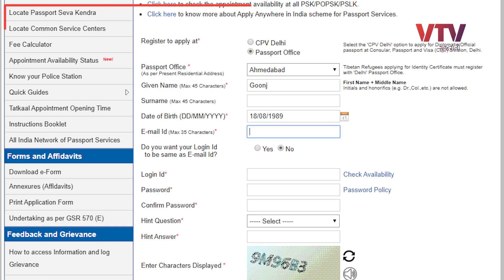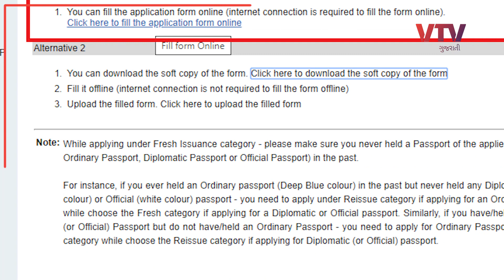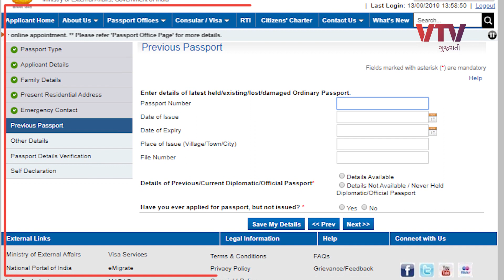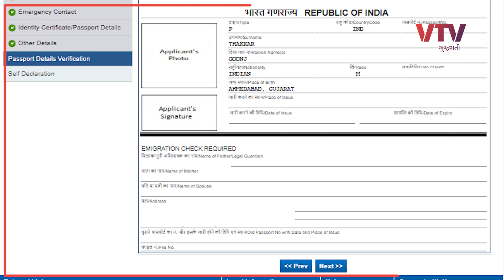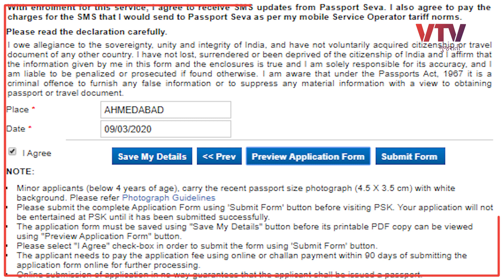Passport Renew માટે આ રીતે કરો ઑનલાઈન અપ્લાય | Ek Vaat Kau